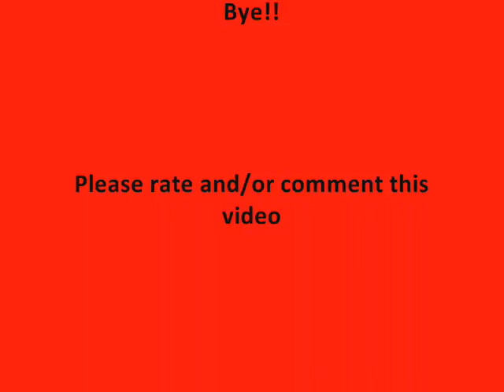Cats 2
My second cats slideshow!!  The song is called Glamorous and it's by Fergie.

I like blueberry muffins!!!